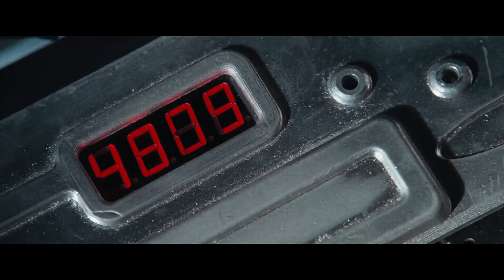Adaptations JV #34 : Resident Evil : Apocalypse (Critique 100% SPOILERS)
C'est avec grand plaisir que j'aborde ENFIN, ce qui est pour moi une des meilleures adaptations de jeux vidéos et surtout LA MEILLEURE ADAPTATION d'un Resident Evil au cinéma, à savoir : Resident Evil : Apocalypse (sortie le 06/10/2004).

Rétrospective de Resident Evil 3 Némésis sur Playstation, dont s'inspire Resident Evil : Apocalypse, avec extraits du jeu et extraits du film.